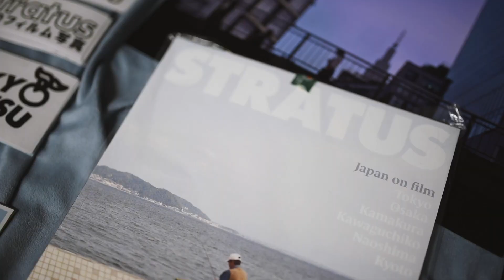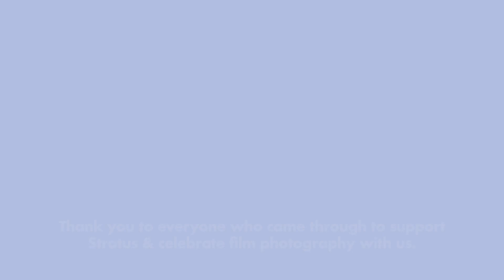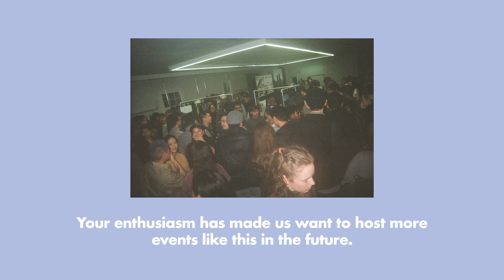Stratus Japan on Film Recap Jan 2020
On January 2, 2020, we hosted a launch party for our first publication: "STRATUS: Japan on Film"— A collaborative photo gallery featuring work from eight local photographers who had all shot photos and videos on film in Japan over the past few years.

Video by Jordon Hon, Javin Wong, and Michael Jiang